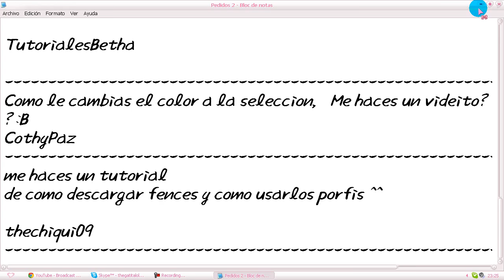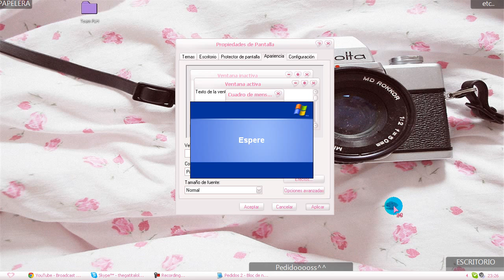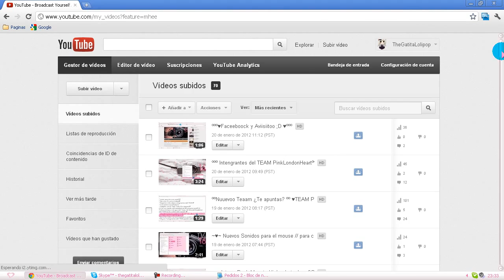Como cambiar el color a la seleccion windows xp y 7 [pedido] ^ ^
Esperoo qe os siirvaaa ¡¡¡ :3 LOLOLO¡¡¡¡ ^ ^